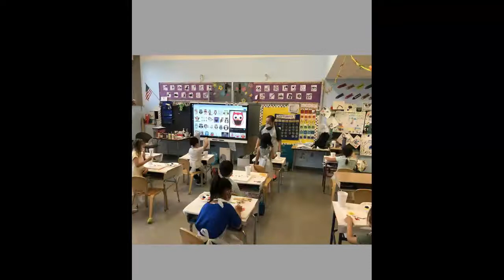Canvas Painting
This video show cases my kindergarten students talent in painting.